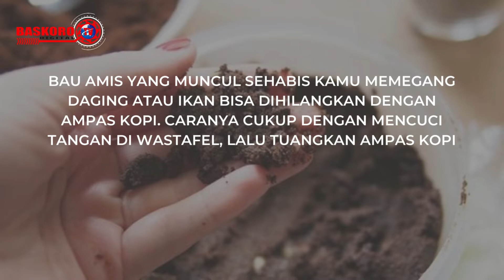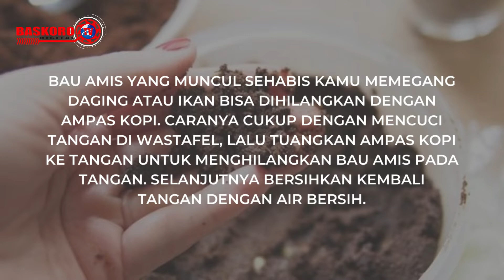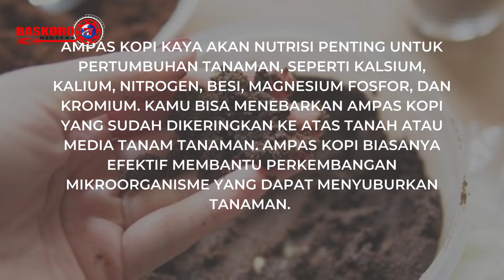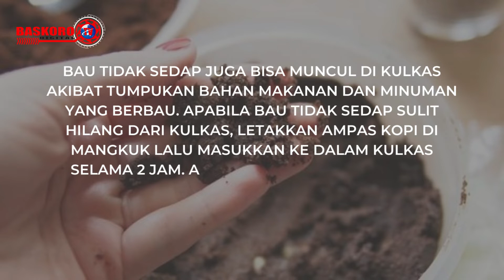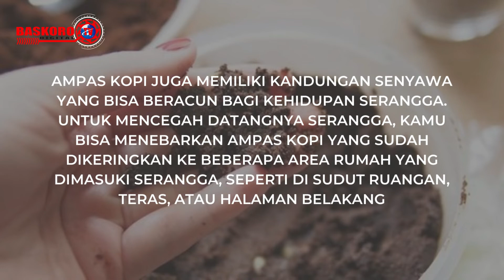JANGAN DIBUANG, INI ADALAH MANFAAT DARI AMPAS KOPI YANG SERING DIBUANG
BASKORO TV Adalah Youtube Channel
BASKORO TV Merupakan Channel Berita Dan Informasi Terkini Yang Disajikan Dengan Data, Fakta Dan Realita Secara Update BASKORO TV Berdiri Di Tengah Derasnya Persaingan Media Informasi, Tetap Mengusung Konsep Sosial Community Newspaper, Dengan Dukungan Kru Redaksi Dan Manajemen Berpengalaman Dan Profesional BASKORO TV Menggegam Visi Menjadi Pelopor Media Nasional yang Mencerdaskan Kehidupan Bangsa